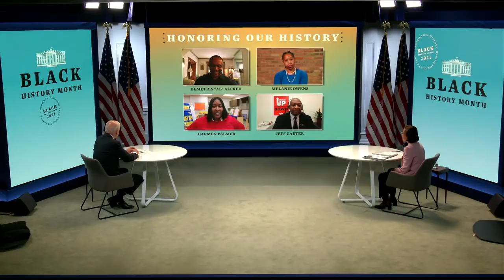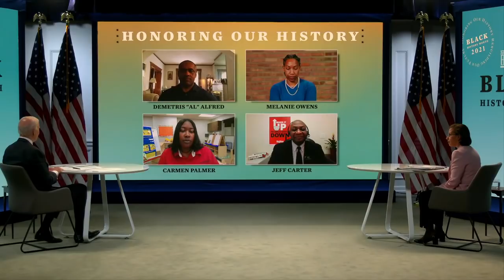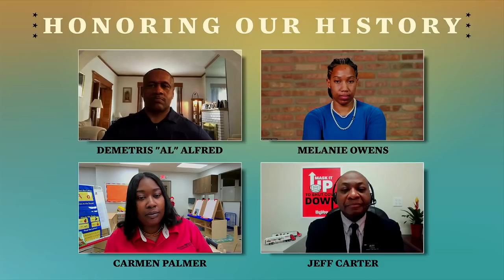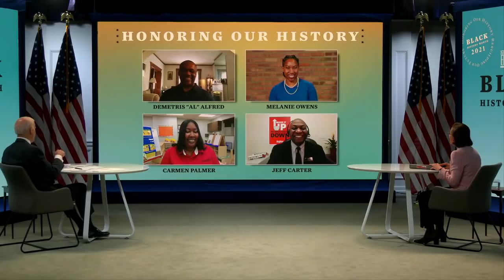President Biden Conducts a Roundtable with Black Essential Workers, Moderated by Susan Rice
President Biden Conducts a Roundtable with Black Essential Workers, Moderated by Domestic Policy Advisor Susan Rice